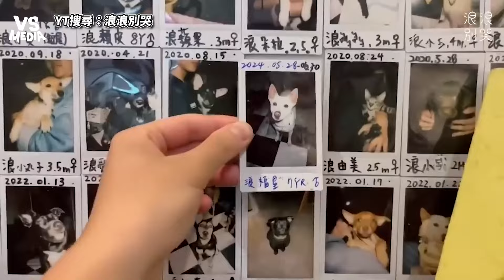追蹤被退養的7歲流浪犬後續！壓抑轉開朗！呼籲領養代替購買｜VS MEDIAｘ